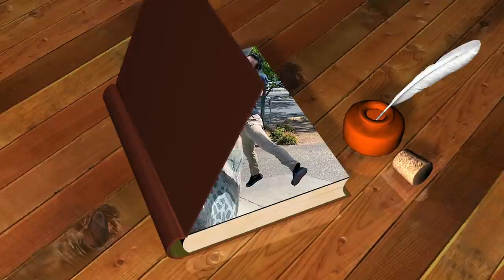Digital NFTs or Physical Art!? What Do People Prefer!!?? (Social Experiment)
NFTs or Physical Art?? What will the non-crypto people pick to take home? We went out into the public and were the 1st to try this social experiment. Random people were given the option to pick just 1: a physical piece of art or the digital NFT version of it. What did people choose? You gotta tune in to find out…

We partnered with the up and coming NFT artist Fullmetal Magdalene to create this video…Check out her NFTs and art below!!👇

Would You Like to Win One of the NFTs Featured? Steps to Win:
1. Follow Blockchain Leaks On Twitter
2. Follow FullMetal Magdalene On Twitter

BTC: 3ArFPC5ik9tBy8ART6R2X59qiNXatw5EAG

ETH:  0xF1d402C0175a9fa80dD770e82fa0BD50FDab0EbD

KSM: EFqJcCFQ3zjqz79q2uCd1cAXfJtpcsLyBfUxRt3VXXaCC1w